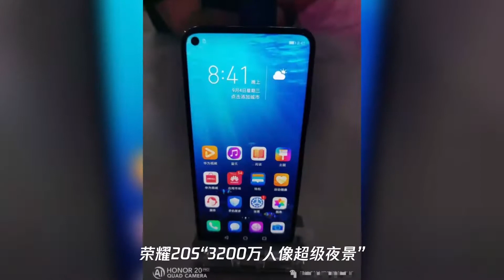最强自拍手机？看荣耀20s留住最美夜色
➤Thanks收看！